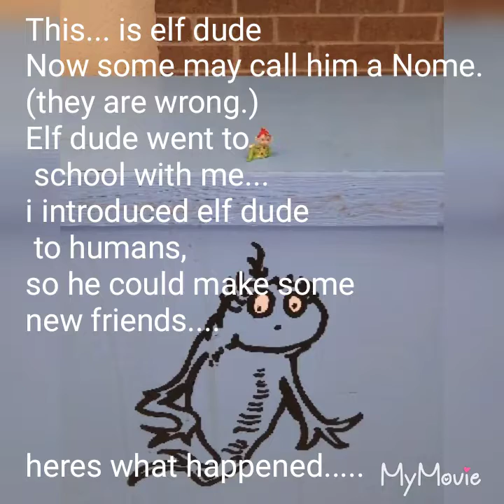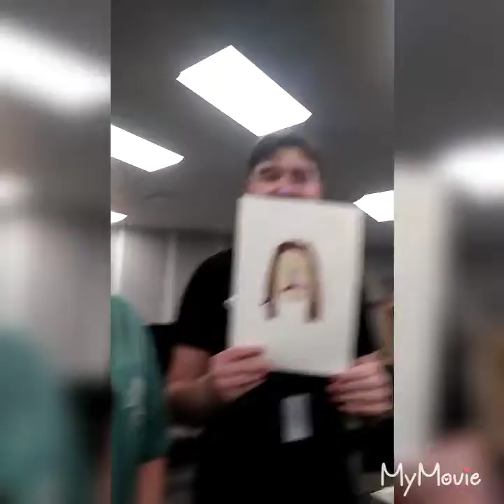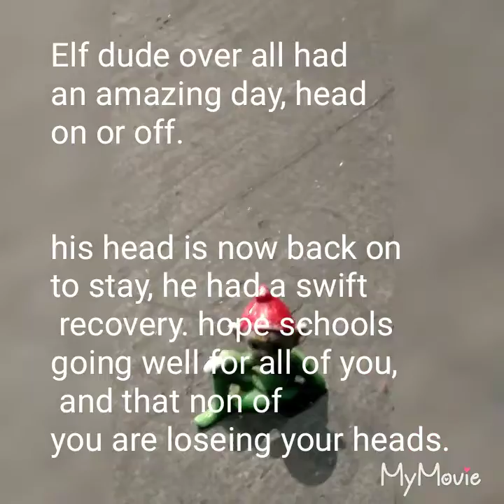Elf dude...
My creepy elf went to school with me for a day... He ended up meeting a bunch of drama nerds.